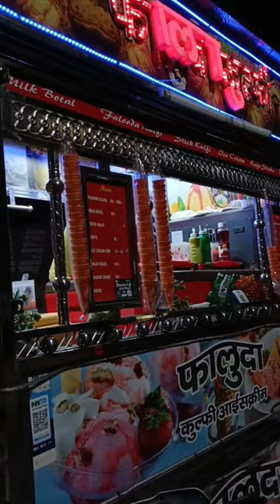DAY09 minivlog shorts ytshorts vlog saharanpur